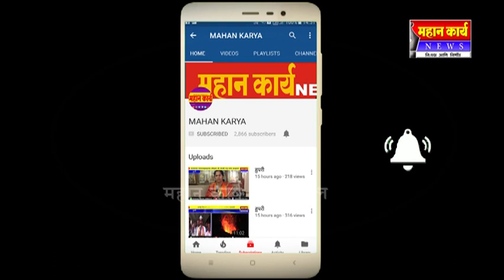यड्राव बंदला मोठा प्रतिसाद ; राजवर्धन नाईक निंबाळकर यांनी घेतला होता पुढाकार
यड्राव बंदला मोठा प्रतिसाद ; राजवर्धन नाईक निंबाळकर यांनी घेतला होता पुढाकार , रस्ता रोकोही दिर्घकाळ झाला